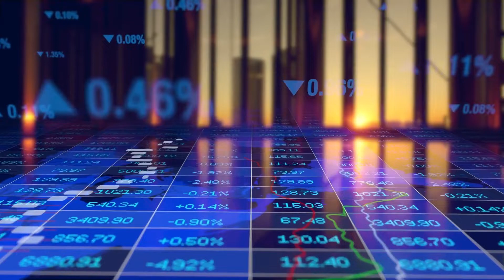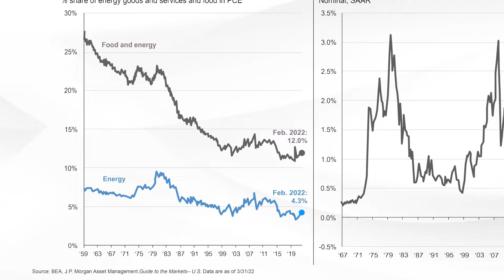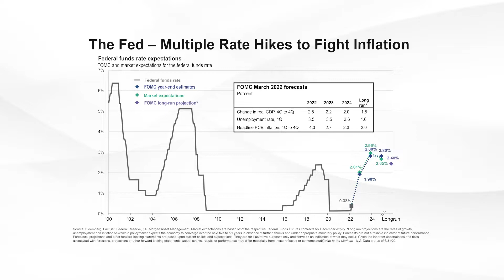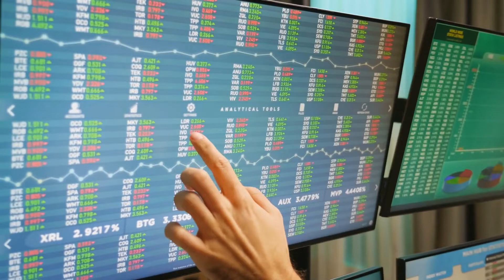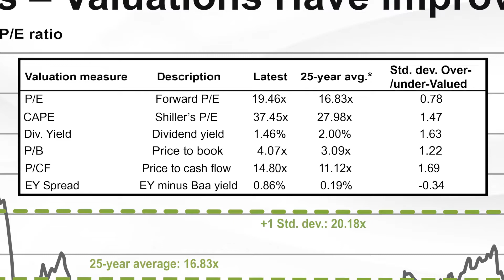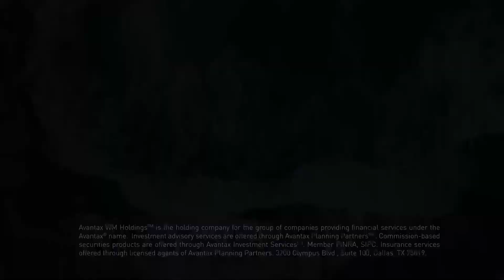Avantax Market Update April 2022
Topics discussed:
-Market Returns
-Russia/Ukraine
-Economic Outlook
-Inflation and Federal Reserve Response

Harding, Shymanski & Company & HK Financial Services GPS Services are explained in the video.